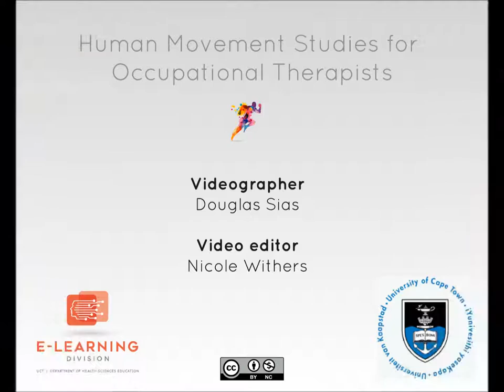Kinesiology Quiz question 7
Question 7 of the Kinesiology quiz in the resource Human Movement Studies for Occupational Therapy Students. Students are expected to answer questions based on the video.

Human Movement Studies OER: a collaboration between the Occupational Therapy Division (Department of Health and Rehabilitation) and the E-learning Division (Department of Health Science Education) at the Health Sciences Faculty, University of Cape Town.